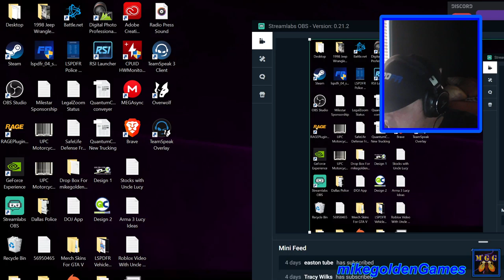Firefighter LIVE Patrol - in Candice_211's ELS Pierce Arrow XT Fire | GTA 5 LSPDFR Live Stream 163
In this LSPDFR Livestream we will be patrolling as the Los Santos County Fire Department. We will begin our patrol in Candice_211's ELS Pierce Arrow XT Fire/Rescue Engine/Pumper with lighttower.  We may also use BlueGhost's ELSSMC Sierra.  I created a custom Fire Department Livery for the Sierra.  We will be using the new Fire Callouts for this livestream.  I hope everyone is having a great day so far!  All new mods in this livestream will have links, down below.

Just let me know what you want to see during the stream, in the Live Chat!

New Mods:
Pierce Arrow XT Fire Truck -